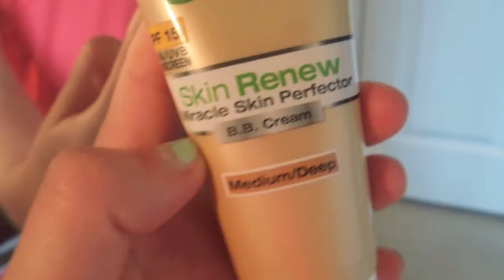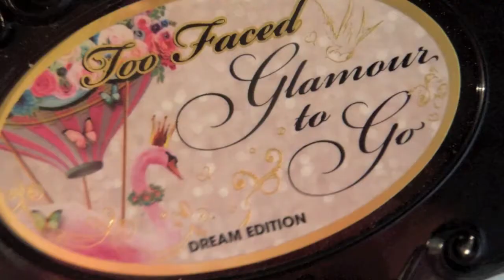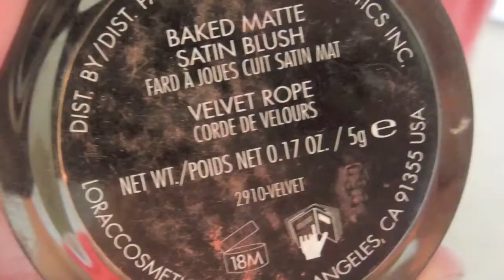A "No Makeup" Makeup Look!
-READ ME!-

I hope you guys enjoyed this look! Its really simple and amazing for the summertime when you dont want cakey, heavy makeup. Let me know if you try it out and also PLEASE go subscribe to my new channel!! (I will post on there once I reach 100 videos on this channel) Just click this link to get there

*Whats on me?*
Tank is from American Eagle
Headband is a DIY I found on Pinterest
Bracelet is from American Eagle
Nails are Teeny Bikini from Sephora